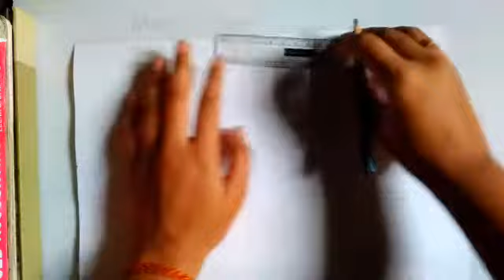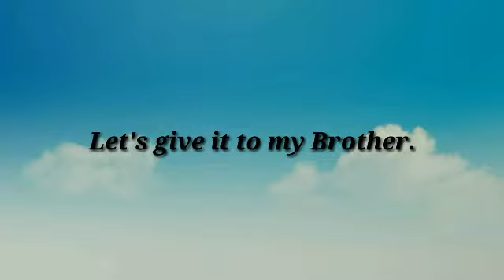I surprised my Brother with a handmade explosion box|Birthday Special|DIY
So today is my Brother's HAPPY WALA BIRTHDAY 🍰🍫🍰

Everyday is a special day..
And we should celebrate it.
Today I surprised my brother with a handmade explosion box.
Easy to make and a beautiful way to surprise someone.
Watch these video and get idea about how to make a Birthday Explosion Box..
Materials required:
Coloring paper
Glue
Sparkles
Cotton

Hope so you enjoyed..